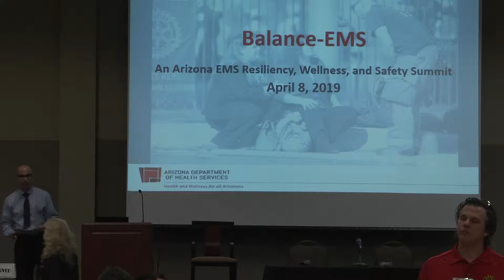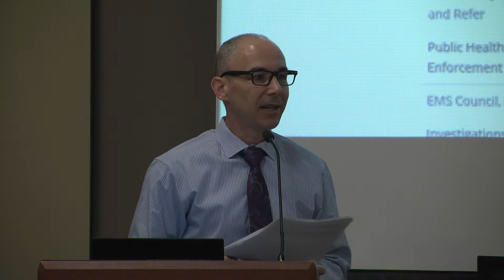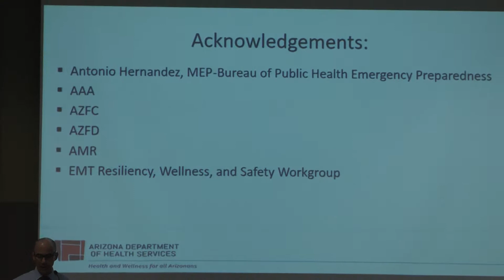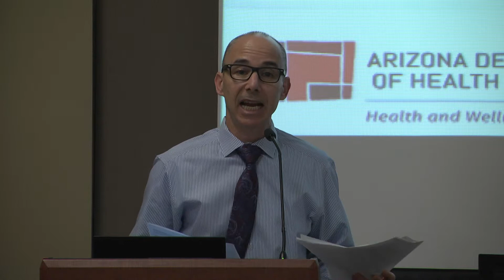Opening Address Dr. Ben Bobrow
Dr. Bobrow opens the 2019 EMS Resiliency, Wellness, and Safety Summit